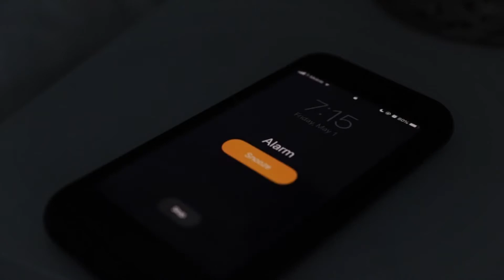A Day In The Life Of Elon Musk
Each and everyone of us has a specific daily routine. Whatever you do in life, there are things that you do everyday. Some people have the most boring but normal routine wherein they crawl out of the bed in the morning and prepare to get to work. Skipping parts of their routine is so typical as they are rushing already and it messes up their entire day. But ever wonder how billionaires start their daily routine?

Take Elon Musk as a perfect example. Musk is considered as one of the most successful entrepreneurs and innovators who are changing the game in the world right now. Not to mention he has to take care of his children on a day-to-day basis. So how does he do this? Be sure to watch the whole video and join us as we learn how Elon Musk starts his day. You'll love hime after this!

In this video, we breakdown A Day In The Life Of Elon Musk.